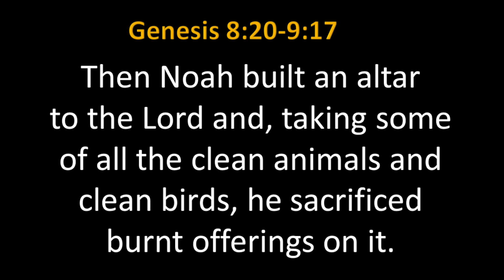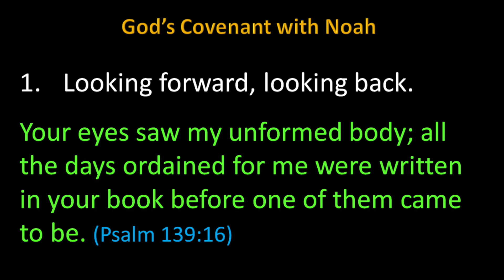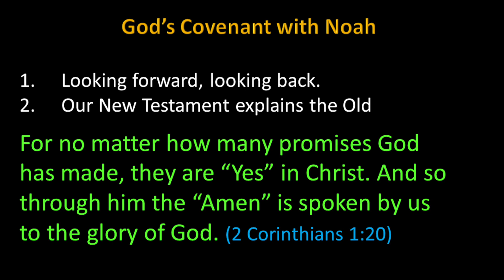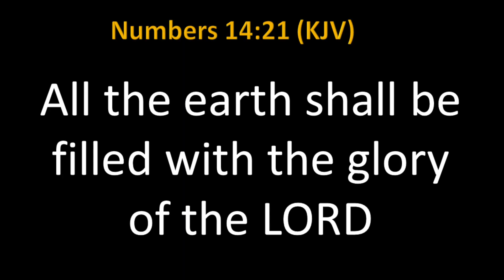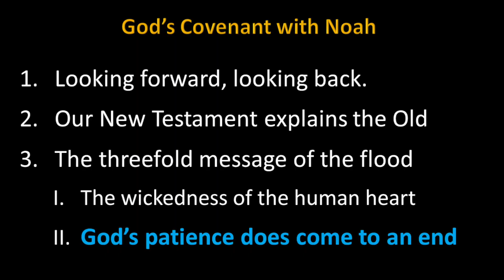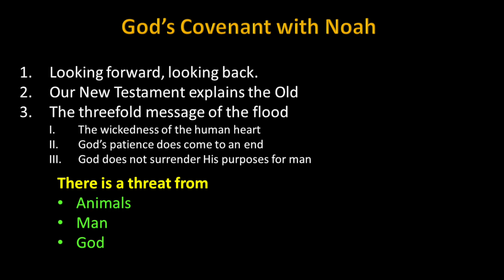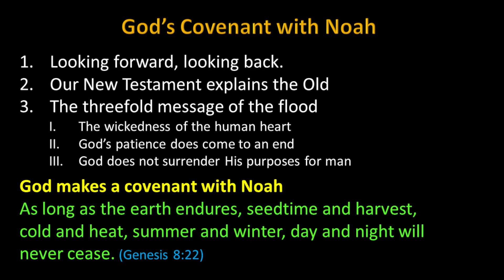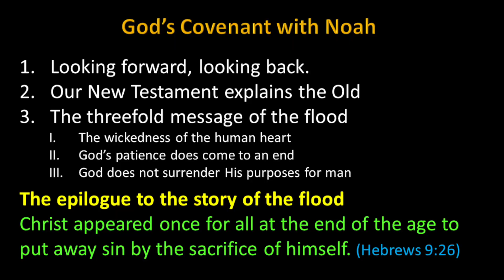The covenant with Noah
The worldwide flood was a horrendous event. It clearly shows that the are consequences of sin. But more than being history, it is a harbinger of future judgement. Similarly, just as Noah was saved from that judgement, it is possible to escape future judgement.

In both instances, judgement is not avoided through merut but through grace.